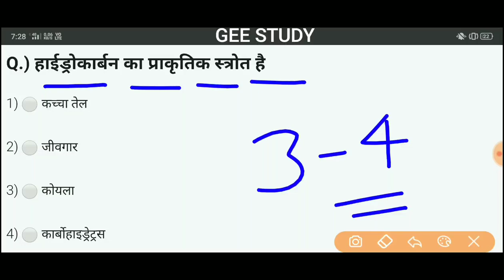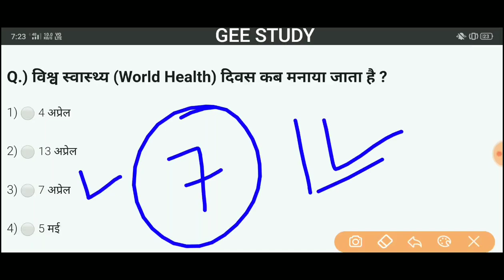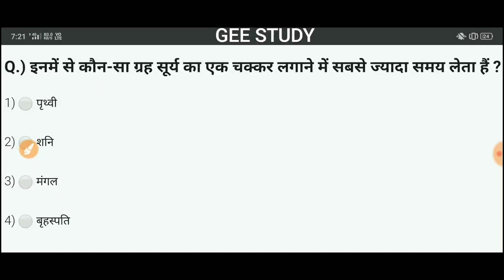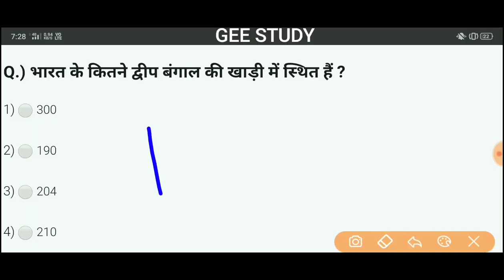AirForce Exam 2020 Y Group Gk Important Test 10 में से कितने Gk Questions के Answer पता है।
air force 2020 question paper, air force y group modal, air force y group practice set hindi, air force math questions, gk for airforce, general science for competitive exams general science for competitive exams,general science for air force
Indian air force y group 2020 Important Question Paper Gk in Hindi Quiz
Indian air Force X Y Group Question Paper In Hindi Important
Indian air force y group 2020 question paper practice set hindi
बार पूछे गये प्रशन Most Important Questions
Indian AirForce X Y GROUP 2020 Most Important Questions Exam में हर बार पूछे जाते हैं
just 2 minutes all important questions and answers indianairforce x y group important questions
अब Indian Air Force Exam 2020  दूर नहीं बहुत जादा महत्वपूर्ण प्रश्न EXAM में कई प्रश्न फस सकते हैं | air force gk important questions and answers, indian air force y group paper,